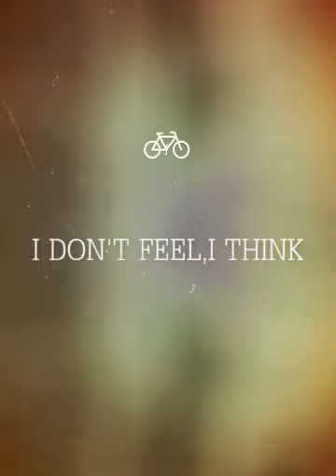I don't feel,i think (Created